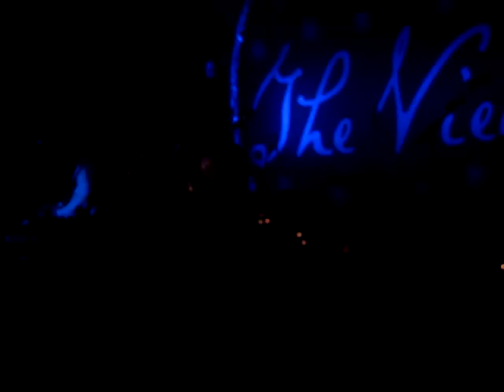The View @ Fat Sams, 22/12/11. Underneath the Lights. Movie by Daisy Dundee